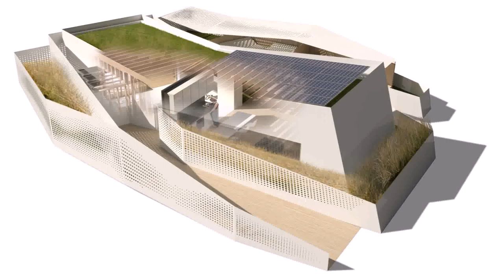Buy Car NY 5% DP